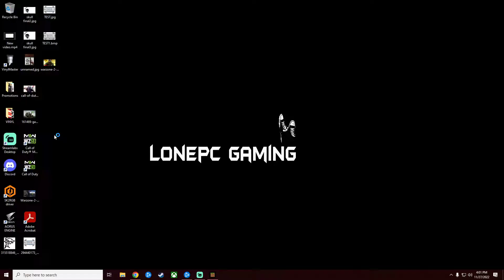MINECRAFT - Daughter Asked Me To 1v1 and This happened..